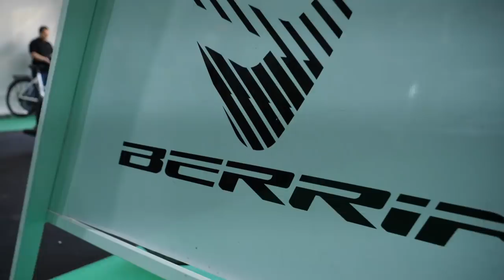ME QUITAN LA BICI 😢| BERRIA MAKO 6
Después de 2 meses con ella, finalmente hoy me he tenido que despedir de mi Berria Mako 6. Una bicicleta con la que he estado encantado, pero que no he podido exprimirla todo lo que me hubiese gustado.

Aún así, la experiencia con ella ha sido más que positiva. Muy recomendable para todos aquellos que buscáis introduciros en el mundo de las dobles desde un precio contenido de por debajo de los 3.000€. Nada mal, ¿no?

¿Cuál creéis que será la próxima bicicleta que me manden para probar? De hecho ya hace unos días que la estoy probando 🤪

Aprovechad que el sábado estaré de nuevo con José Vitoria para que os pueda resolver todas las dudas sobre la marca Berria y el mundo de las bicicletas en general. ¡No os cortéis!

Nos vemos en el próximo vídeo (o el sábado) ;)